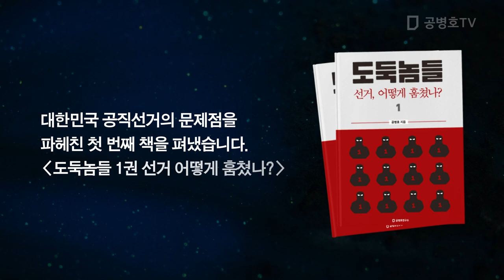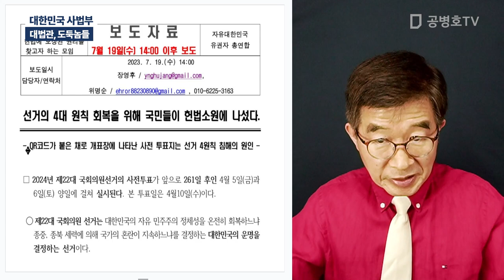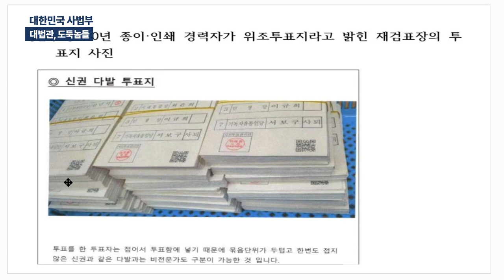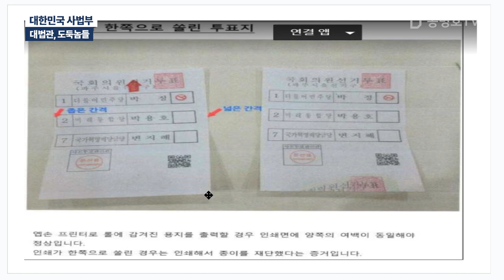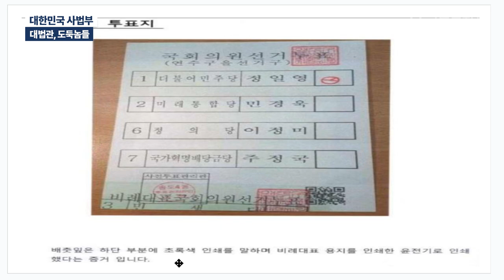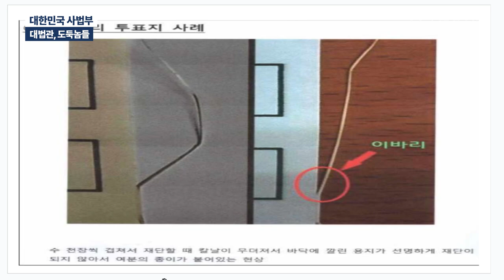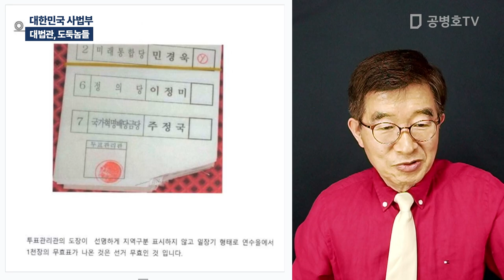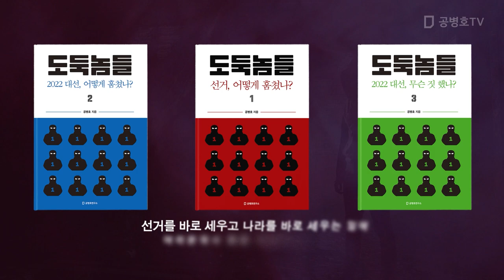대한민국 사법부 / 대법관, 도둑놈들 [공병호TV]